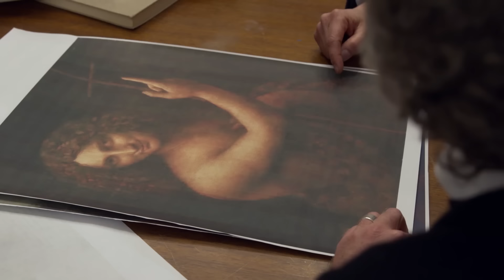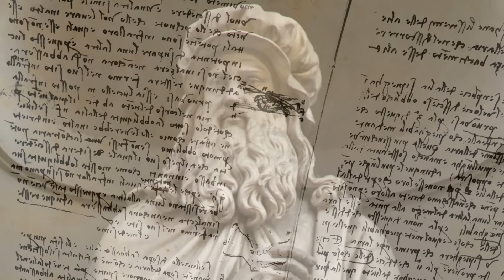Ancient Aliens: Da Vinci's Secret Messages (Season 13) | History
According to Ancient Astronaut Theorists, Leonardo da Vinci encoded secret messages in his paintings for future generations to discover. Discover the alien knowledge that could be hidden in his work, in this scene from Season 13, "Da Vinci's Forbidden Codes".